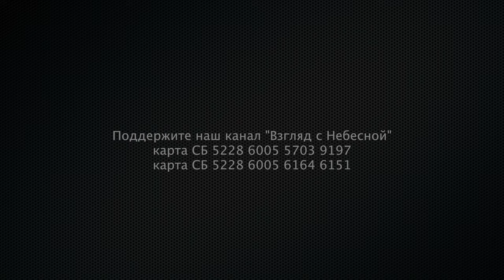Тяжело быть женой пастора? | Интервью с женой пастора Ли Кю Хена Хванг Суг Еёнг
Международное движение "Матери в молитве" представляет жена пастора Ли Кю Хена Хван Сукён. Она после прочитанной лекции ответила на несколько вопросов нашего канала "Взгляд с Небесной".

Вы можете поддержать нас финансово:
Манифест команды канала «Взгляд с Небесной»:
YouTube канал ВЗГЛЯД С НЕБЕСНОЙ